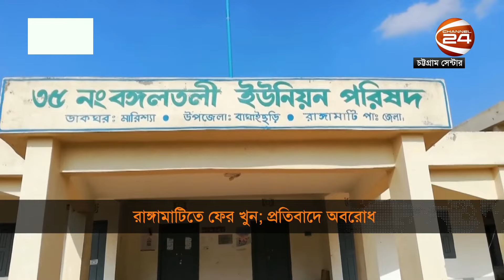রাঙ্গামাটিতে ফের খু/ন; প্রতিবাদে অবরোধ | Rangamati Incident | Channel 24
»» Office Address:
Bangladesh.